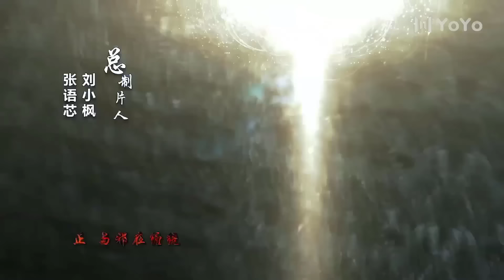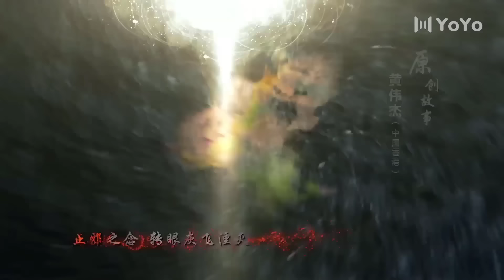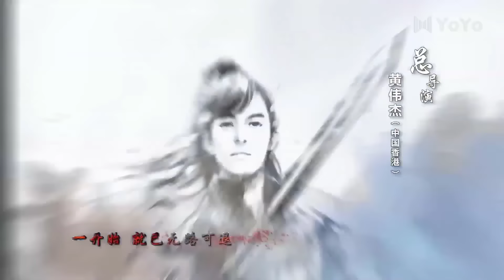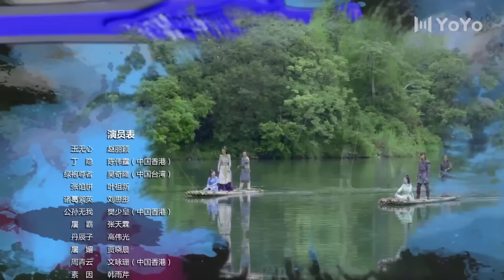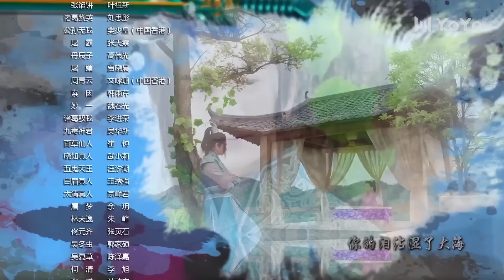មហិទ្ធិឫទ្ធិថ្មលោហិត ភាគទី 13 | រឿងចិន | រឿងភាគចិន | រឿងភាគចិននិយាយខ្មែរ | Full HD 1080p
សាច់រឿង៖
Zhuge Yu Wo គឺជាមេដឹកនាំនៃនិកាយ Mt. Zu ដែលជានិកាយដែលមានកិត្យានុភាពខ្ពស់នៅក្នុង Jiang Hu (ពិភពសិល្បៈក្បាច់គុន)។ ដើម្បីការពារពិភពលោកពីភាពចលាចលដ៏មហន្តរាយ គាត់បានប្រយុទ្ធជាមួយមនុស្សអាក្រក់ Green Cape ដែលបានលួច Scarlet Soul Stone ។ នៅ​ក្នុង​ការ​ប្រយុទ្ធ​គ្នា Scarlet Soul Stone ត្រូវ​បាន​បង្ខំ​ចូល​ក្នុង​ខ្លួន​របស់ Ding Yin ។ ដោយសារតែហេតុនេះហើយ ទើប Ding Yin ក្លាយជាសិស្សនៃនិកាយ Mt. Zu ហើយបានប្តេជ្ញាថានឹងការពារពិភពលោកពីអំពើអាក្រក់ និងភាពវឹកវរ។ ដោយចៃដន្យ Ding Yin បានរកឃើញថា Yu Wu Xin កូនស្រីរបស់ Shang Guan Jing Wo មើលទៅគួរអោយភ្ញាក់ផ្អើលស្រដៀងនឹងប្រពន្ធរបស់គាត់ដែលបានស្លាប់ទៅហើយ។ ជាលទ្ធផលពួកគេលង់ស្នេហ៍នឹងគ្នា។ ក្នុងពេលជាមួយគ្នានោះ រចនាសម្ព័ន្ធអំណាចនៃនិកាយ Mt.Zu កំពុងរង្គោះរង្គើ ដែលនាំទៅរកភាពចលាចលដ៏មហន្តរាយមួយទៀតនៅ Jiang Hu ។

មហិទ្ធិឫទ្ធិថ្មលោហិត, ភាគទី 13, មហិទ្ធិឫទ្ធិ, ថ្មលោហិត, រឿងចិន, រឿងចិននិយាយខ្មែរ, រឿងចិននិយាយខ្មែរ2023, រឿងចិនបុរាណ, រឿងចិន 2023, រឿងចិន ctv8,